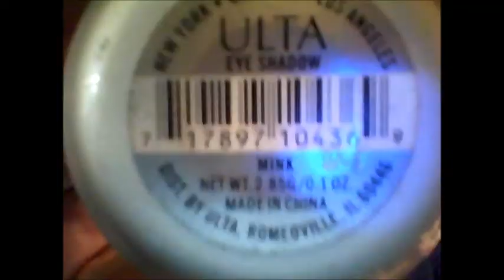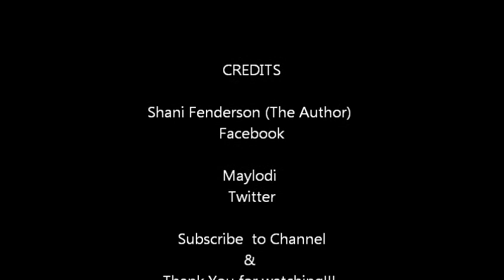LA Looks Eyes!!! Rouge Tutorial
I spent a total of $6.00 at the Dollar General to get the look.